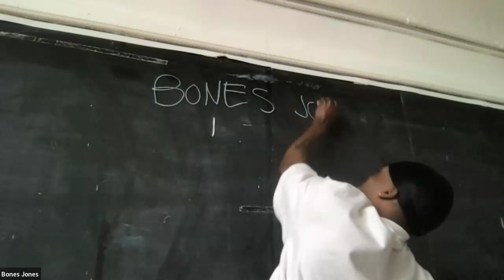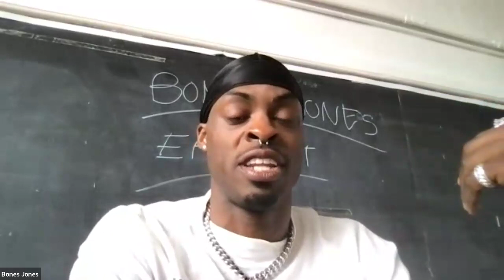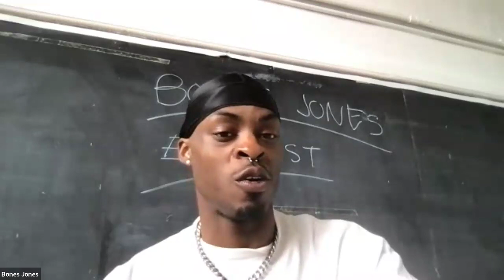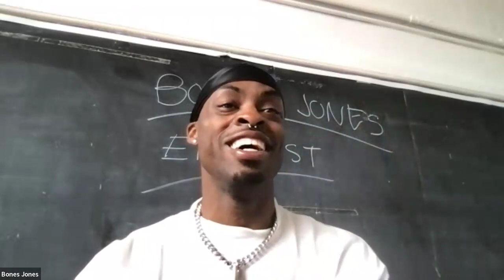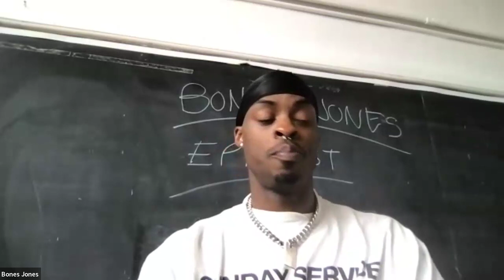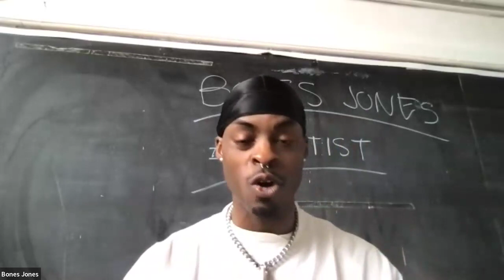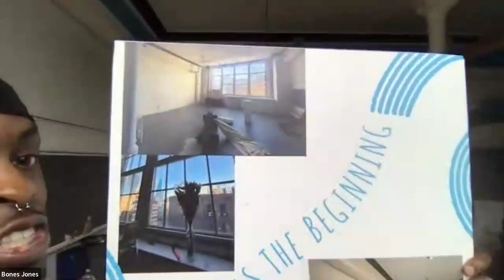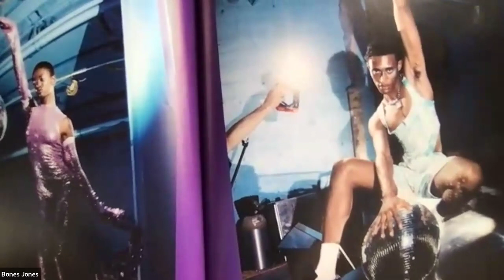HOB Cribs: Bones Jones on Black Queer+Trans Fashion Futures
Logic(s)’ inaugural Fashion Designer in Residence, Bones Jones, will guide us through how Black Queer + Trans fashions are modes of technology. Furthermore, by tracing his own practices through the larger questions of Black Queer and Trans aesthetics, this talk will tear at the seams of the existing fashion world. The brand he’s further developed in the course of this fellowship — House of Bones – is a living workshop fostering aesthetic risk while sewing together sustainable labor practices. How do you weave Black fashion futures in the confines of a university? How do you build a brand that remains in conversation with the community which births its creative vision? Part MTV Cribs- style studio tour, part waxing poetic on cultural influences, this talk demands the critical tech conversation re-orient itself to the rhythm of the Black Queer fashion underground in New York City.

Our Speaker

Bones Jones grew up in Virginia but always knew there was more to life than his small hometown. His fondness for fashion began as a child watching his grandmother sew for her downtown boutique, which specialized in church hats and formal wear. After receiving his first sewing machine from her at age 16, he attended the Virginia School of the Arts to study ballet, jazz, and modern dance. Bones’s love for the arts led him to be a background dancer for various icons—Beyoncé, Mariah Carey, Jennifer Lopez, and many others. He made his Broadway debut as an original cast member of The Illusionists and also appeared in Off-Broadway's Fuerza Bruta. After four years of living abroad and in Los Angeles, Bones retired from professional dance and moved back to New York in 2019 to focus on launching his line, House O Bones (HOB). With an interest in unisex fashion and everything lifestyle, HOB has something for everyone.

The Logic(s) Magazine Speaker Series

We are excited to announce the Spring 2024 Logic(s) Speakers Series - a ten part series of virtual public events reflecting relevant transnational tech conversations from people and communities doing deeply important work but too often subjected to institutional marginalization. Running every Wednesday from April 3rd to June 5th, this series will center transnational voices and perspectives essential to thinking critically about technology. Featuring organizers, poets, artists, and scholars from Sudan, Palestine, Kashmir and more, this series will reflect the varied frequencies of Logic(s) vision, helping us make critical tech conversations more accessible and develop a shared lexicon for the future we seek to create. and @logicsmag